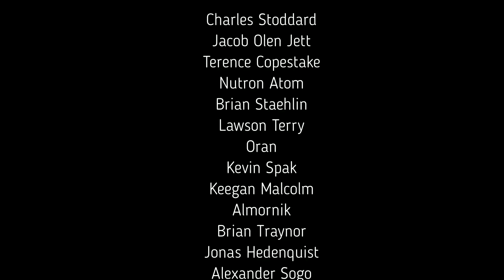NEW OTK Deck - When It's Really Really Really Really Time to Fight | Elder Scrolls Legends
Apologies to Charm3r, but...